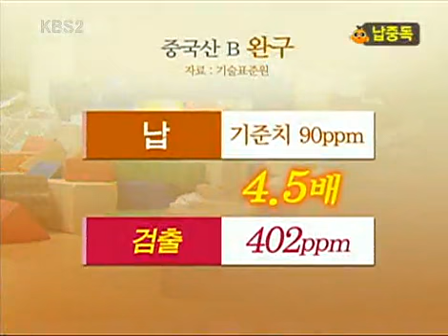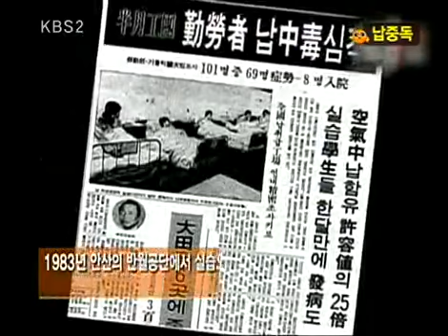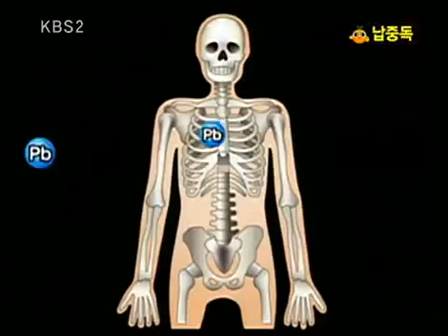비타민 - Vitamin 20100106 #003